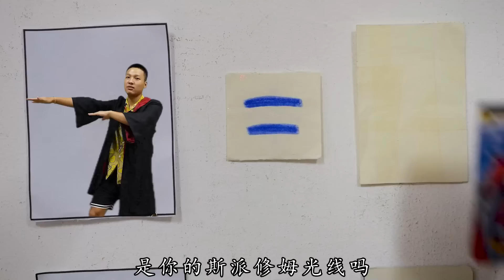奥特曼卡片丨密室逃脱，泽塔的大招是泽斯蒂姆波动，第4个是哪个奥特曼大招？【学霸手作夏多多】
学霸手作夏多多 奥特曼卡牌 密室逃脱 泽斯蒂姆波动 我们的内容均以儿童安全为前提制作，不会包含任何可能对其造成伤害的情节。